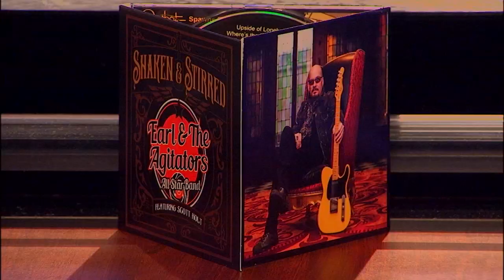Rock and Review: Earl and the Agitators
Short tease I edited from a Fox 17 Rock and Review segment I directed with Earl and the Agitators. You can see the full segment on the Fox 17 Rock and Review page.